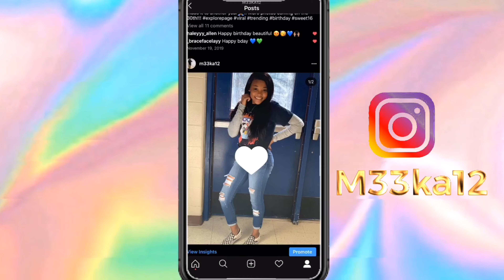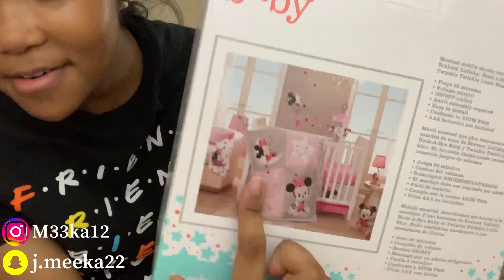Decorate My Daughter's Nursery With Me!!!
Last video:
Baby Update| Name Reveal